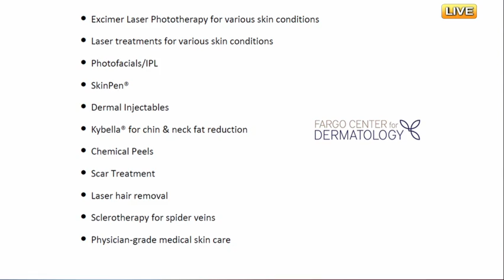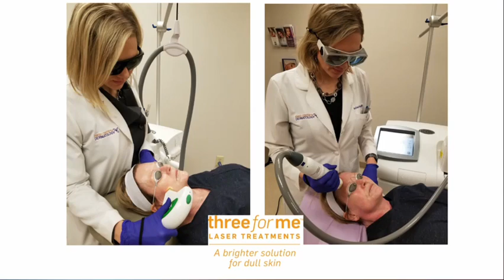NDT Fargo Center for Dermatology part one